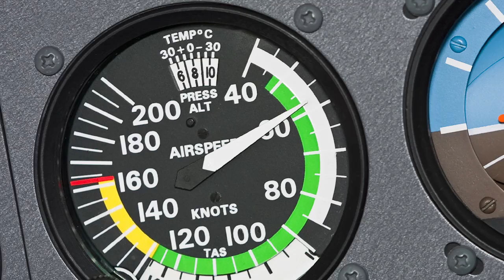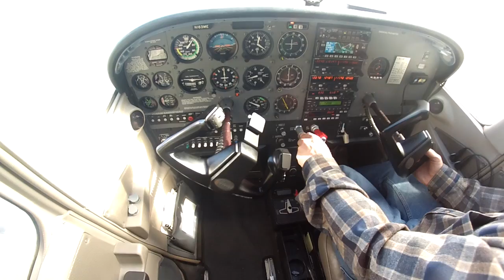Takeoffs and Landings: Crosswind Landings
Every pilot learns the technique for a proper crosswind landing, but this skill requires more than knowing the proper control inputs.